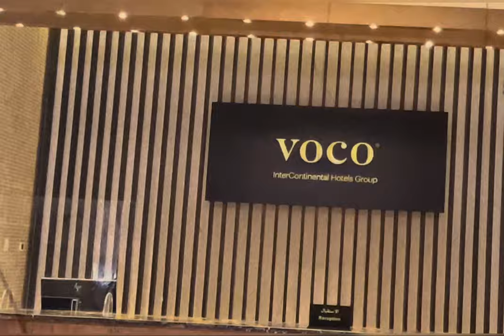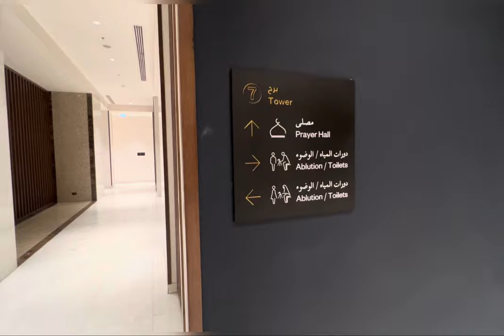Beautiful Voco Hotel Mecca || Hotel Mosque || short tour || Mecca vlog